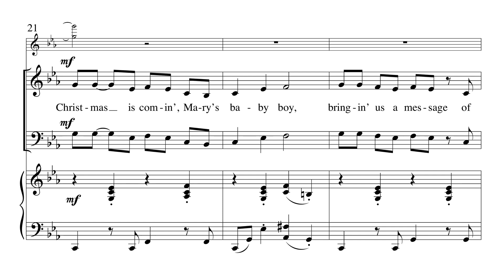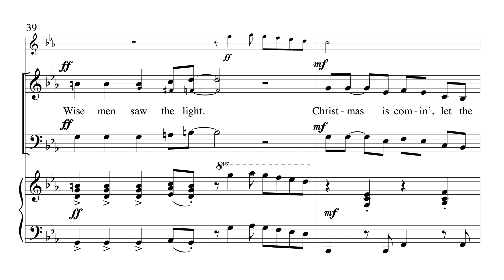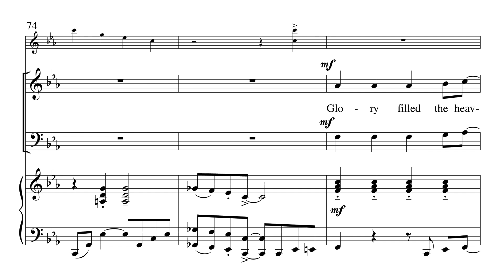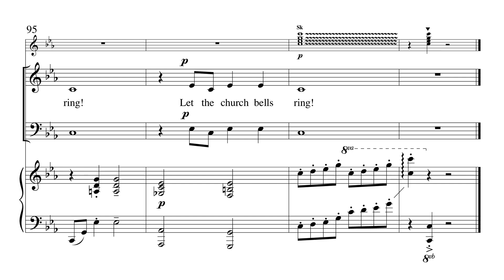Christmas Is Coming - Joel Raney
Words & Music by Joel Raney
Two-Part Mixed w/opt. 11 Handbells

An infectious, jazzy holiday song, with a dash of handbells thrown in for text-painting and a middle section verse of "O Come, O Come Emmanuel," this Joel Raney original is a joyful, fun-filled number that will be a highlight on any Advent or Christmas program. The handbell part is included.